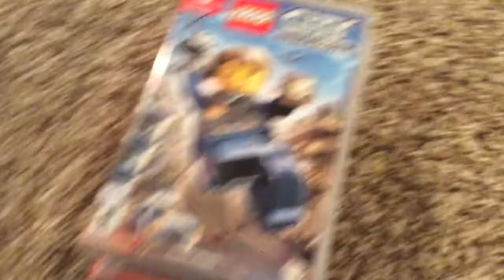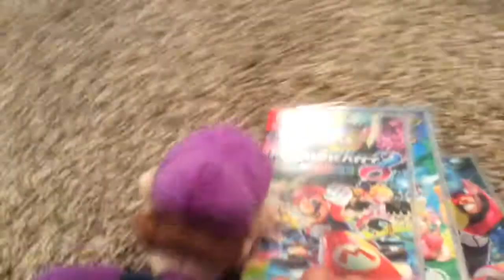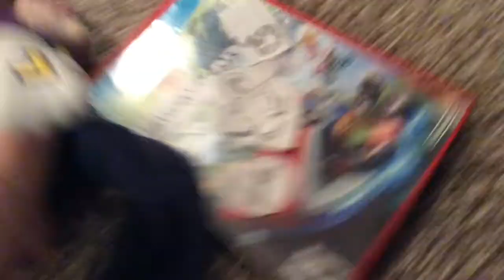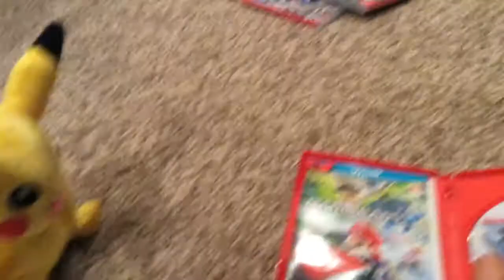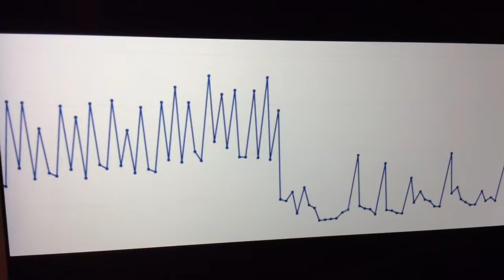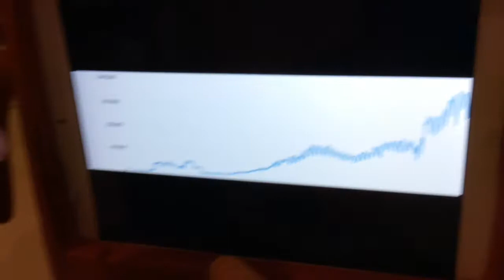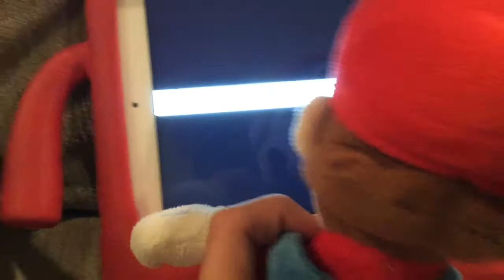Waluigi’s video game